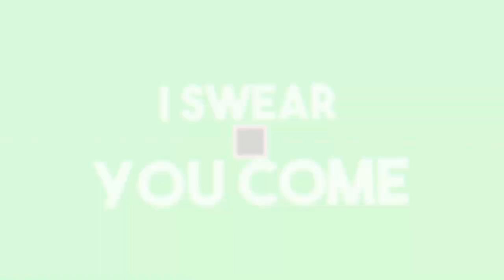Ich bin ein Baby [Roblox][HD][Deutsch]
➥Heute spielen wir Adopt me!

➖ Werbung ➖

➖ Spiel  ➖
► Das Spiel was ich im Video Spiele!

➖ Mein equipment ➖

➖ Hashtags➖